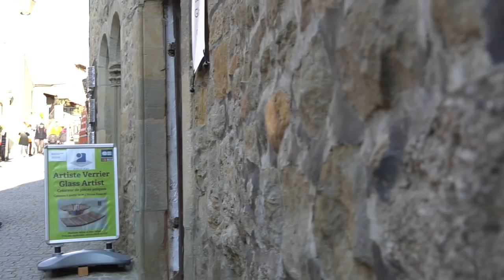From Bordeaux to Carcassonne - A Long Day but a Quick Vlog